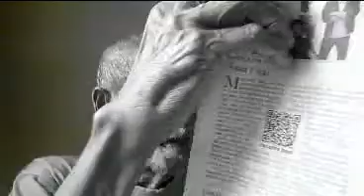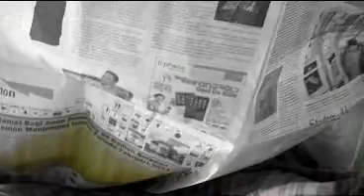Embah Sastro baca Koran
Usianya lebih dari 85 tahun, usia yang cukup lama untuk ukuran orang saat ini. Sekalipun tidak menggunakan kaca mata semangat untuk membaca masih ada. Mbah Sastro merupakan mantan pekerja keras, bagai mana tidak lha wong mantan petani. Mencangkul ladang, dan sawah hapir tiap hari dilakoninya. Manjat pohon kelapa yang tingginya puluhan meter, atau pohon buah-buahan adalah hal biasa. Makanan kesukaannya sate kambing, begitu juga kebiasaan merokoknya yang sulit dihilangkan...
Mbah Sastro yang semakin sepuh,.. semoga sisa waktunya bisa dimanfaatkan sebaik-baiknya untuk beramal dan beribadah. Direkam menggunakan kamera saku Panasonic Lumix DMC FX48